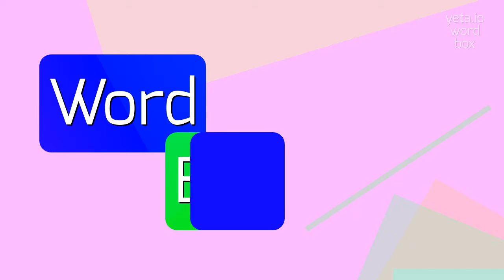How to say "militaryment"! (High Quality Voices)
Watch in this video how to say and pronounce "militaryment"!